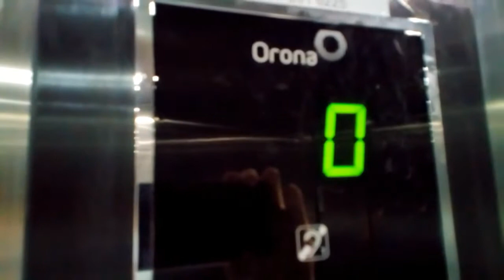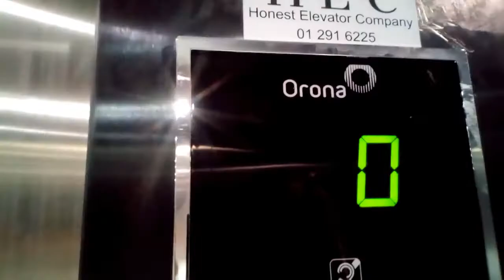Orona Lift- Lidl, Drumcondra, Dublin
Here is an Orona lift at Lidl in Drumcondra, near Dublin City Centre.

Make- Orona
Year- 2019
Motor- Traction
Floors-
  0- Entrance / Car Park
  1- Supermarket
  2- Unknown (LOCKED OFF)